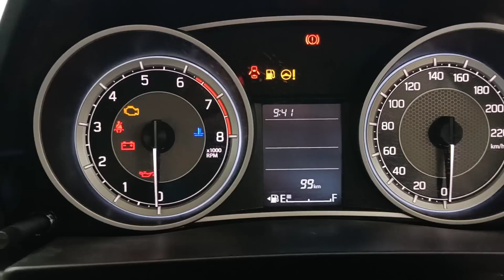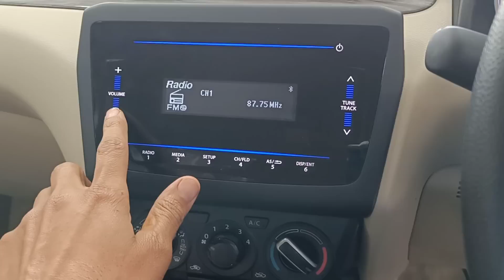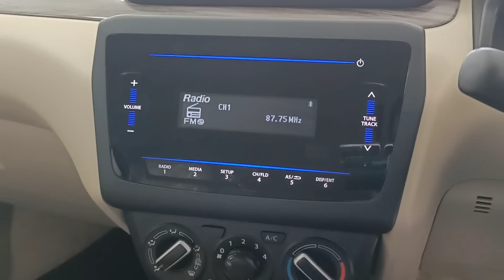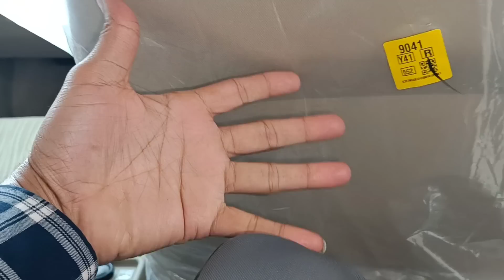ऐसे ही Top Selling नही है🔥 power features space mileage resale सब कुछ इस car में , lekin बस ..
Agar aap bhi ek value for money spacious powerful mileage badhiya dene wali sedan lena chahte hain to
 2023 me bhi aap maruti dzire vxi 2022 model ki taraf ja sakte hain
best selling sedan hai pichle saal ki